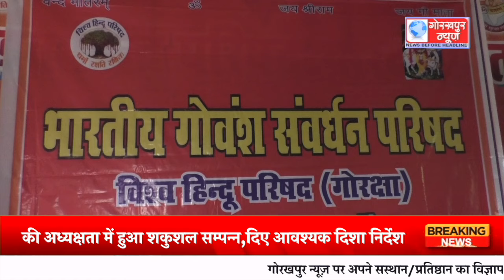भारतीय गौवंश सवर्धन परिषद गोरक्षप्रान्त की योजना बैठक प्रान्त मंत्री नागेंद्र की अध्यक्षता में हुआ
भारतीय गौवंश सवर्धन परिषद गोरक्षप्रान्त की योजना बैठक प्रान्त मंत्री नागेंद्र की अध्यक्षता में हुआ शकुशल सम्पन्न,दिए आवश्यक दिशा निर्देश